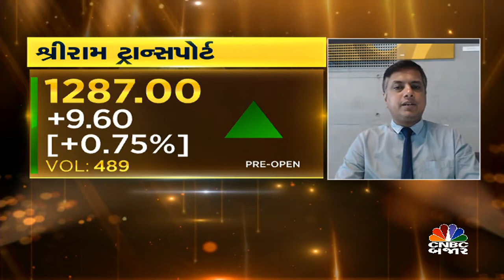TRADING CALL BY KIRAN JANI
CNBCBajar | Market માં આજે ક્યાં સ્ટોક કરાવશે કમાણી? જાણો જૈનમ બ્રોકિંગના કિરણ જાની પાસેથી